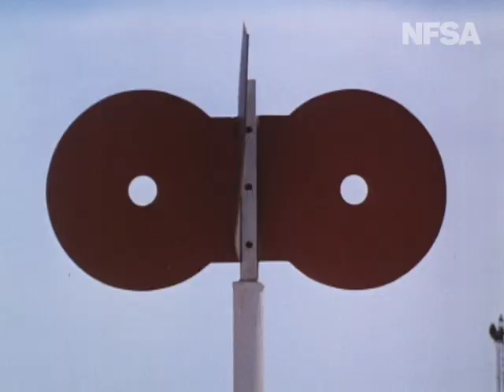Outlook: The Line.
From the Film Australia Collection.  Made by The Commonwealth Film Unit 1970.  Directed by Chris McGill. This film commemorates the establishment of the standard gauge railway line from Sydney to Perth, first opened for goods traffic in January 1970. It does not attempt to trace this trip; rather, it captures the spirit of the crossing, the flashes of raw colour as the bleak but beautiful Australian landscape rips past, the clang of hammer on spike, the roar of a train and the scream of a horn echoing across the seemingly endless unbroken space.